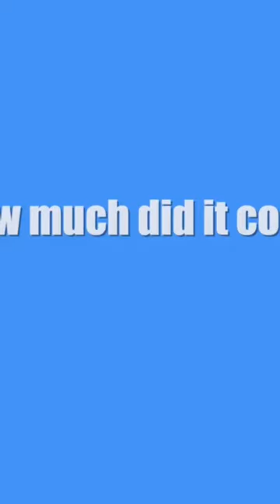Factor Foods l What Do I Think About This Meal Delivery Service?